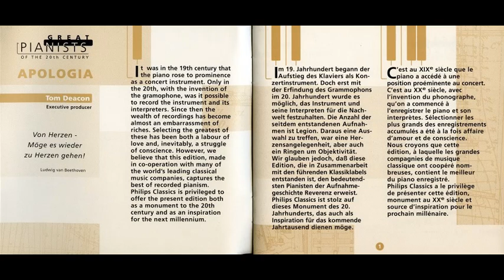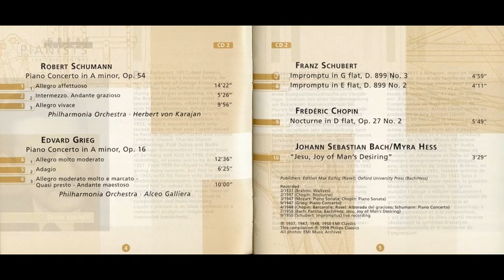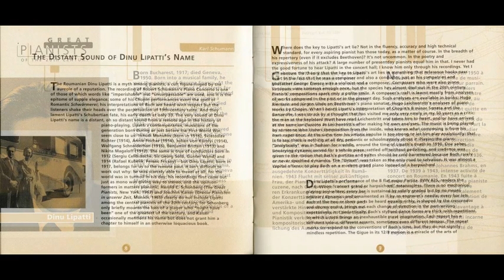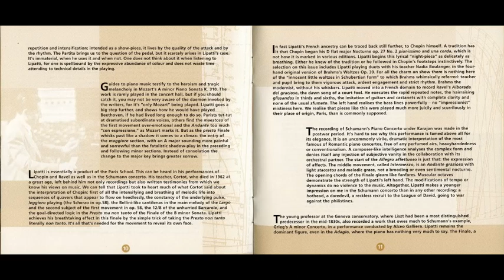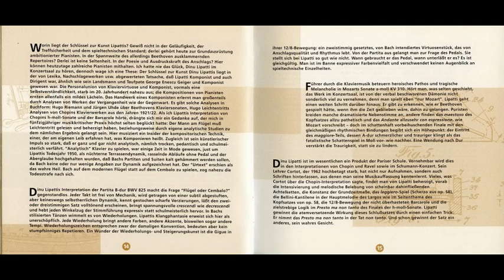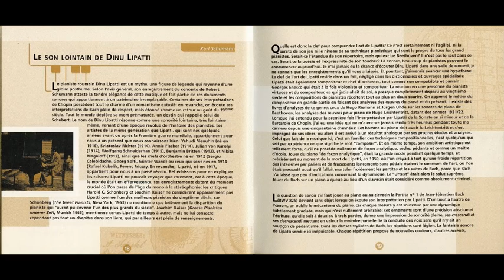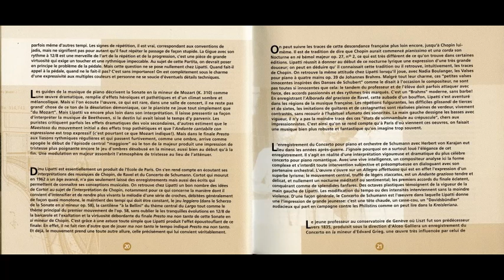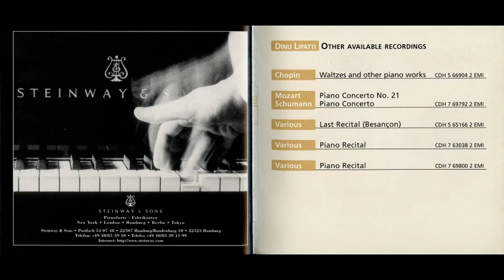Great Pianists of the 20th Century - Great Pianists 065. Dinu Lipatti - [위대한 피아니스트 065. 디누 리파티]